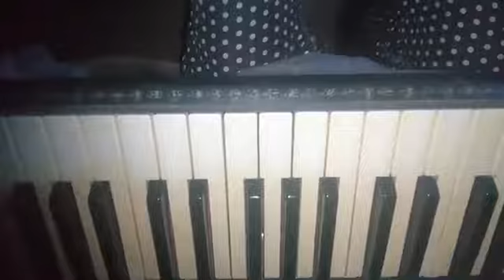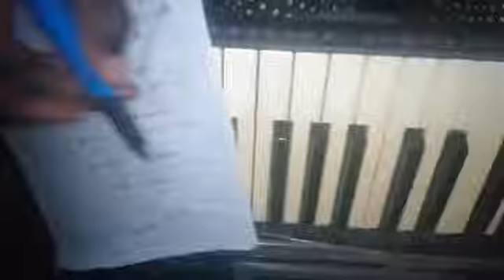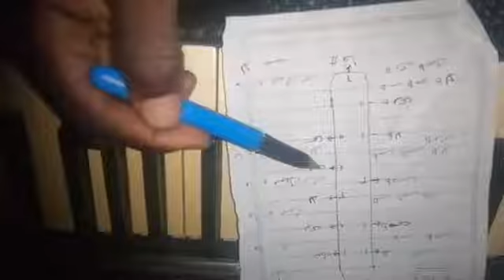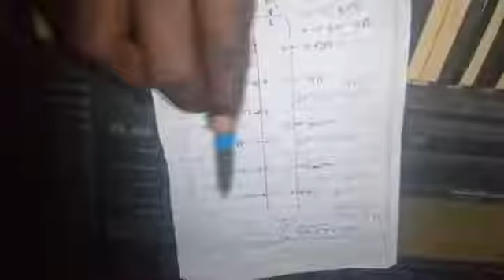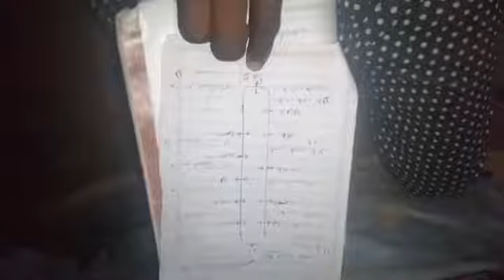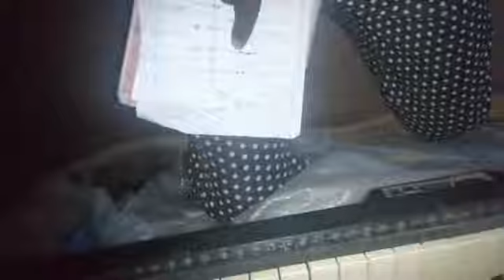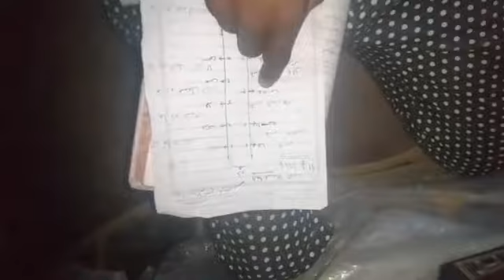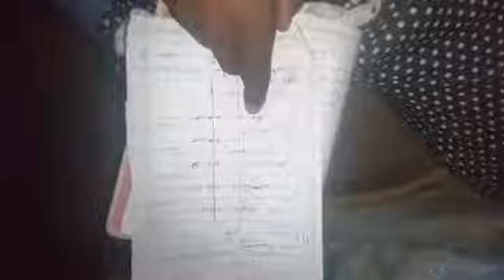سلالم الميجر بطريقة منظمة وعلامات تحويلها(1)